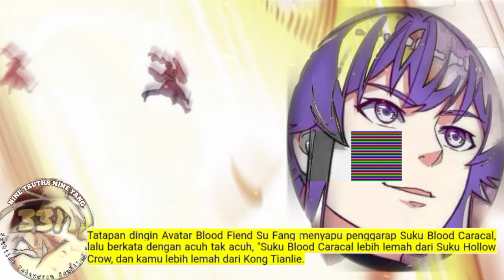Sembilan Kebenaran SY season 331